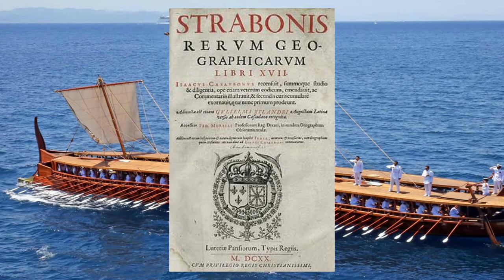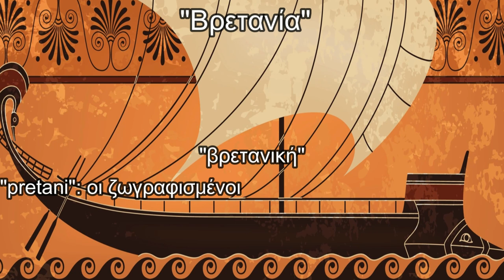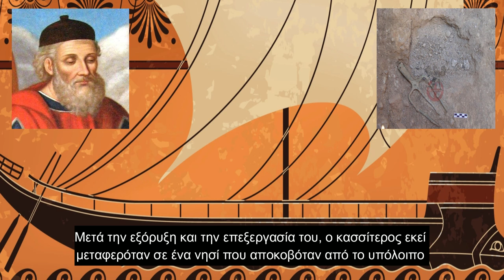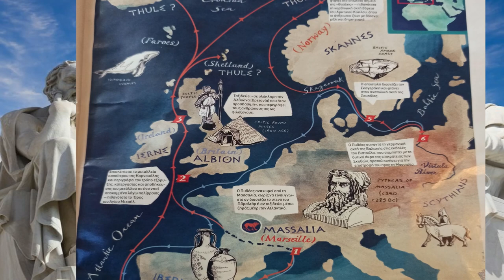Πήγαν οι αρχαίοι Έλληνες στην Αμερική και την Ισλανδία;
|Πολλά ευχαριστώ για την υποστήριξη του καναλιού στους: Martha Kre, Paulos Empeirikos, Imperator, historymaniac

✔Η ιστοσελίδα του καναλιού όπου μπορείτε να βρείτε πολλά ενδιαφέροντα θέματα είναι γεγονός! Βρείτε την εδώ

Info:
▶ Ο Πυθέας περιέγραψε το ταξίδι του στα βιβλία του Περί Ωκεανού και Γης περίοδος, από τα οποία σώζονται μόνο αποσπάσματα, σε αναφορές άλλων συγγραφέων. Ανάμεσα σε αυτούς, ο Στράβων και ο Πολύβιος που αμφιβάλουν για το αν ο Πυθέας έκανε πραγματικά το ταξίδι που περιγράφει.
▶ βρέθηκε στη Μεγάλη Βρετανία, για την περίμετρο της οποίας υπολόγισε τιμή που διαφέρει κατά 2,5% από την πραγματική. Εκεί επισκέφτηκε την Κορνουάλη, σημαντικό τόπο εξόρυξης κασσίτερου. Μετά από θαλάσσιο ταξίδι έξι ημερών προς το βορρά έφτασε σε έναν τόπο που ονομάζει Θούλη. Για τη Θούλη ο Πυθέας αναφέρει ότι ήταν μία γεωργική χώρα, όπου η μεγαλύτερη ημέρα διαρκεί 20 (ισημερινές) ώρες. Αυτό παραπέμπει σε γεωγραφικό πλάτος 64 μοιρών. Οι εκεί κάτοικοι τρέφονταν με φρούτα και παρασκεύαζαν ένα ποτό από σιτάρι και μέλι.
▶ Σχετικά με το ποια ήταν η Θούλη που επισκέφτηκε ο Πυθέας έχουν γίνει διάφορες υποθέσεις. Εικάζεται ότι πρόκειται για την Ισλανδία, τις ακτές της Νορβηγίας, τις Νήσους Φερόες ή τις Νήσους Σέτλαντ.
Βόρεια της Θούλης, σε απόσταση μίας μέρας ναυτικού ταξιδιού, ξεκινούσε μία περιοχή όπου η θάλασσα αναμιγνυόταν με τον πάγο, τη στεριά και τον αέρα. Υπάρχουν θεωρίες σύμφωνα με τις οποίες ο τόπος που περιγράφει ο Πυθέας είναι οι περιοχές του Αρκτικού κύκλου κοντά στην Ισλανδία ή τη Νορβηγία, όπου το θαλασσινό νερό αρχίζει να πήζει και υπάρχει πυκνή ομίχλη. Ο συνδυασμός αυτός (νερό-πάγοι-ομίχλη) του έδωσε την εντύπωση της ανάμιξης των στοιχείων της φύσης. Στη συνέχεια ο Πυθέας ταξίδεψε στη Βόρεια Θάλασσα και πιθανώς και στη Βαλτική.
▶ Ο Πολύβιος και ο Στράβων αμφισβητούσαν τον Πυθέα, κυρίως ο δεύτερος, ωστόσο ο Ερατοσθένης και ο Ίππαρχος πήραν στα σοβαρά κυρίως τις αστρονομικές του παρατηρήσεις και με την πάροδο του χρόνου, οι παρατηρήσεις αυτές επιβεβαιώθηκαν επιστημονικά.

Πηγές:
Στράβων-Γεωγραφικὰ
Barry Cunliffe, Πυθέας, ο Έλληνας Εξερευνητής και Θαλασσοπόρος
Cameron McPhail, « Pytheas of Massalia's route of travel »,
BBC History Magazine
Wikipedia
Χρήστος Λαζός, Το ταξίδι του Πυθέα στην άγνωστη Θουλή
Θανάσης Ι. Μαργαρίτης, ΠΥΘΕΑΣ

✔Ας κάνουμε ξανά την ιστορία ενδιαφέρουσα για μικρύς και μεγάλους!